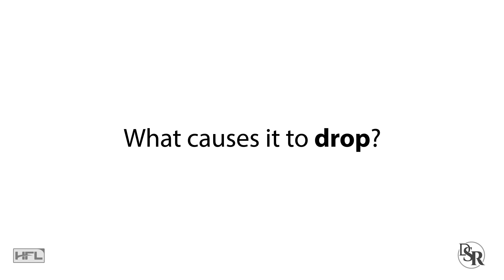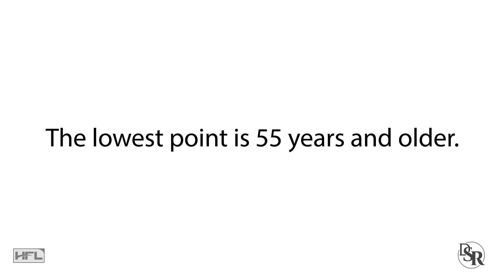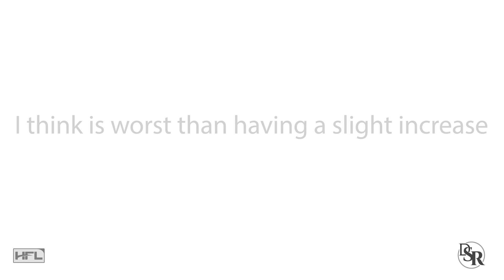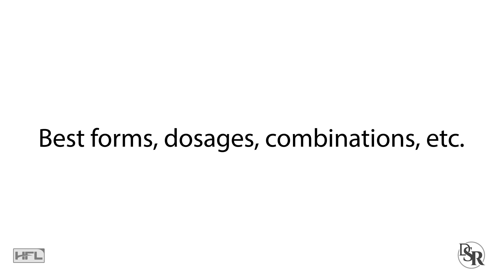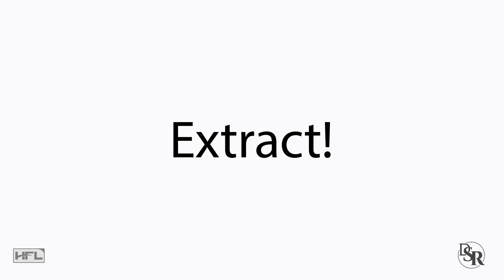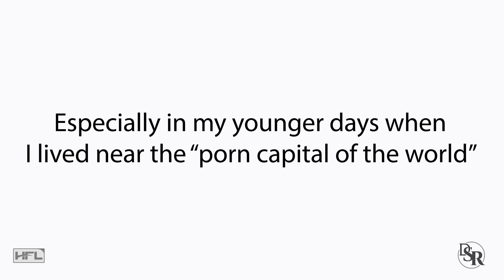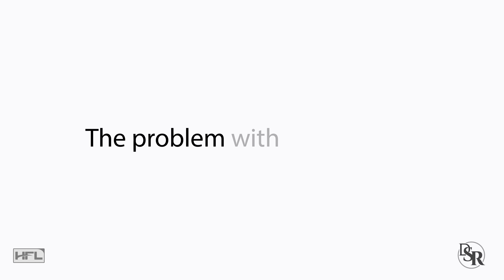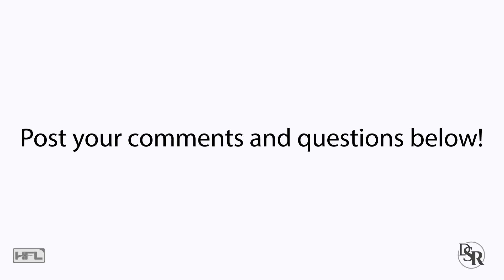How To Increase Semen & Sperm Volume [Clinically Proven]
AlphaViril - #1 Rated, Doctor Formulated, Testosterone Booster & LH/FSH Optimizer

Zinc - Increasing Testosterone, Decreasing DHT, Lowering Estrogen, Improving Thyroid

A viewer asked a question that sounds like this:

Hi Dr. Sam … over the years I’ve noticed my semen volume has decreased. I honestly just feel less “manly”. Does this mean I have less sperm? … or less testosterone? Am I less fertile? How come porn guys have so much volume? How can I increase my volume?

And in this 15 minutes video I talk about semen,sperm, what affects the quantity of each and what can you do to increase the volume naturally or by using drugs. So pay close attention because it's sperm and anything about erections is a very interested topic for us men.

Thanks

DrSamRobbins